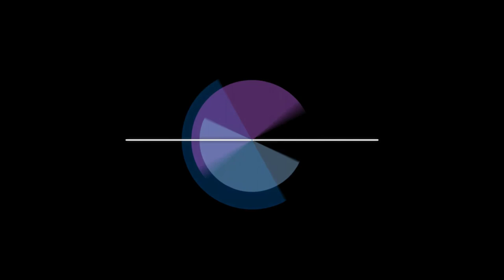WhiteBit Dash InstantSend Integration Experience Interview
Christopher (Tao) chats with a couple of representatives of the digital currency exchange WhiteBit which recently implemented native Dash InstantSend deposits and withdrawals for its customers. Find out about Whitebit and what they offer, their experience with Dash InstantSend before and after integration, and why an exchange ecosystem where all offer instant deposits and withdrawals would be huge for traders. All this and more in this fast-paced interview. Enjoy!

⚡️ Keep up to date with all the exciting happenings in Dash. Follow Christopher (Tao) on social media!

--- DASH IS A BETTER MONEY FOR A BETTER FUTURE ---

Dash, also known as digital cash, is a new concept in finance. It provides a way for people to maintain their economic freedom when powers seek to force people into trackable electronic transactions. Dash offers ease of use, privacy, security, and speed as you make purchases. Dash is also a decentralized autonomous organization, or DAO for short, supported by a P2P network of servers worldwide. There is a limit to the amount of Dash that will ever be created, so no central banking authority will be able to print Dash and create inflation which would subject your wealth to devaluation. It's your hard-earned money, you have the right to see it maintain its value. Dash is a financial instrument that can impower people in developing countries who are unbanked. This will lead to increased productivity in these countries, and will aid them in purchasing items online. In first world countries, it can be considered an investment for now, worthy of the risk-taker's portfolio. Accounting is easy with Dash, as all transactions feature instant settlement and recording on the blockchain.

In short, Dash is a better money for a better future, and I urge you to download a wallet and let me know you did!

👨🏻‍💻 Download a Dash wallet, and join Dash Nation. Wallets for your operating system can be found

IMPORTANT DASH LINKS

The premier place for Dash online communication and collaboration! Join us for live chat as we forge the future of digital cash!